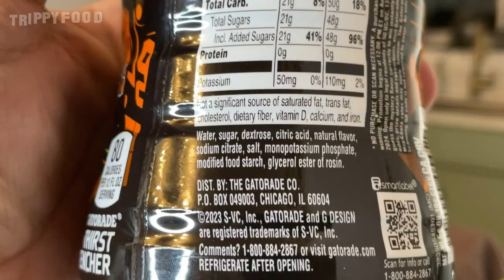Mystery Flavor Gatorade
Well, it's getting close to Halloween, which means that everybody is coming out with their mystery flavors, and now Gatorade has gotten into the game

Follow Trippy Food on Twitter at @TrippyFood
Check us out on TikTok at @Val_TrippyFood